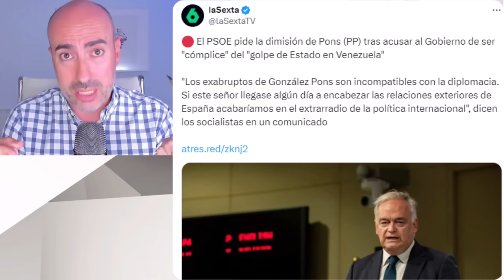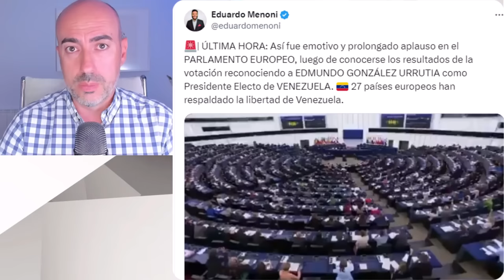📛 ESTAS SON LAS PRUEBAS DE LA NEGOCIACIÓN ENTRE DICTADURA DE MADURO Y GOBIERNO DE PEDRO SÁNCHEZ